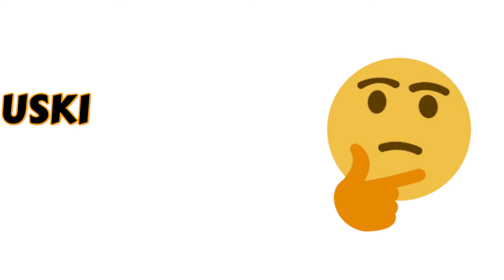🤑Toppers Ko Kitne *PAISE* Milte Hai | Toppers Rewards & Prizes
Topppers Income